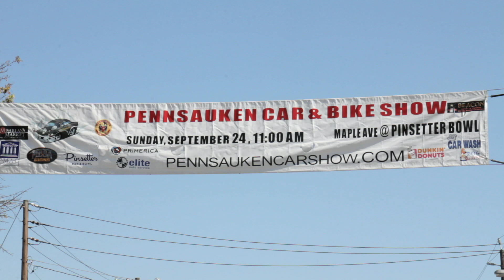Pennsauken Car Show Recap (2017)